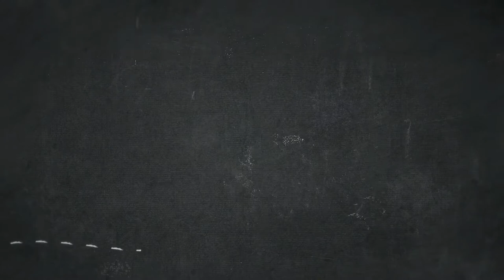Il ne comprend pas! Comprendre le cerveau de l'enfant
Pourquoi il ne comprend pas? Qu'est-ce qui se passe avec son cerveau pour qu'il n'assimile pas l'info!?!